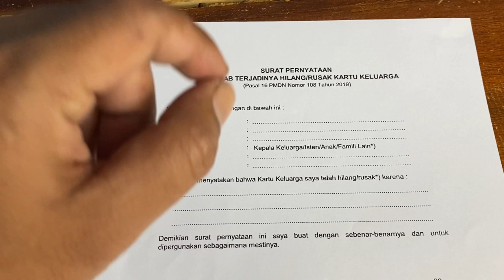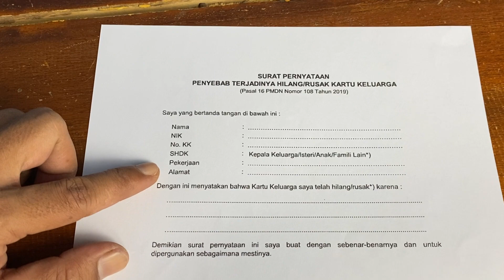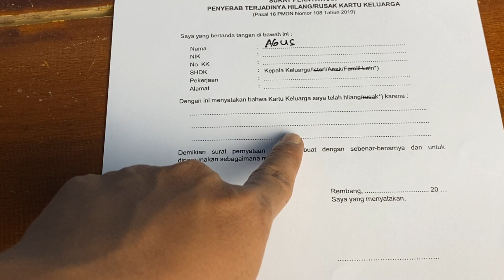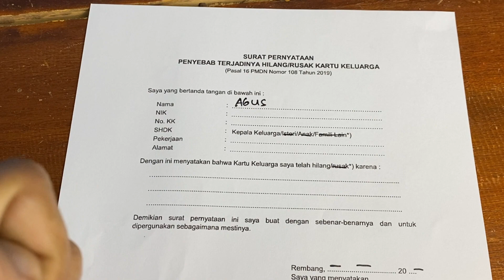Cara Isi Surat Pernyataan Penyebab Terjadinya Hilang/Rusak Kartu Keluarga (KK)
Cara dan contoh pengisian untuk surat pernyataan penyebab terjadinya hilang atau rusak dalam pembuatan Kartu Keluarga (KK) tentu saja menjadi salah satu tutorial yang penting diketahui bagi teman-teman sekalian. Alasannya tak lain karena proses pengisiannya sendiri dibutuhkan ketentuan lho ya.

Atas dasar itulah maka dalam konten kali ini @radaredukasi secara lengkap akan membagikan tutorial tentang cara mengisi surat keterangan hilang/rusak KK (Kartu Keluarga) yang benar. Semoga saja bisa memberikan wawasan bagi kalian semuanya lho ya.